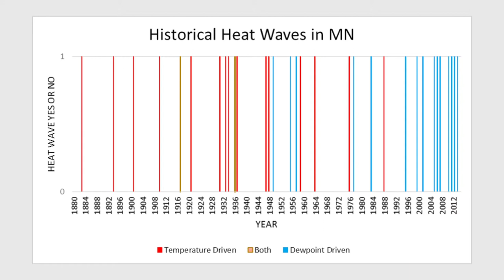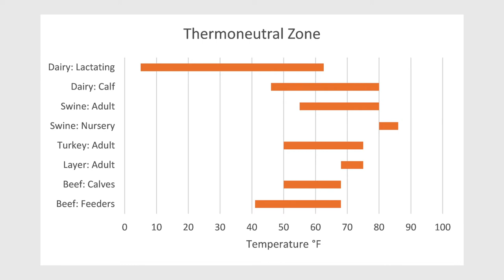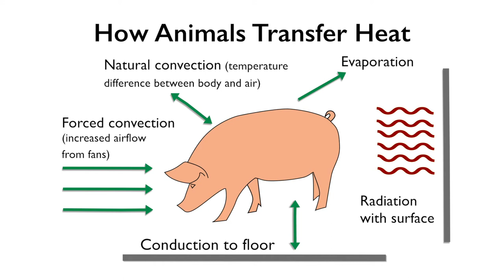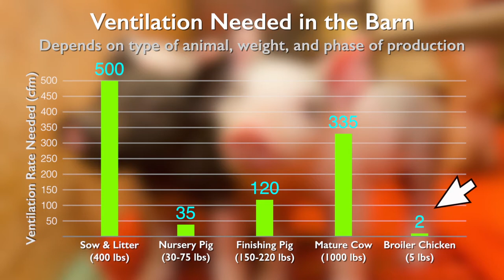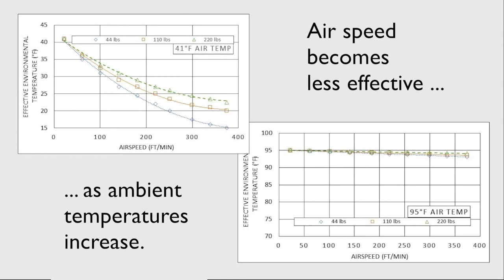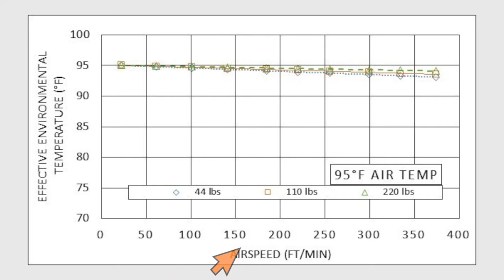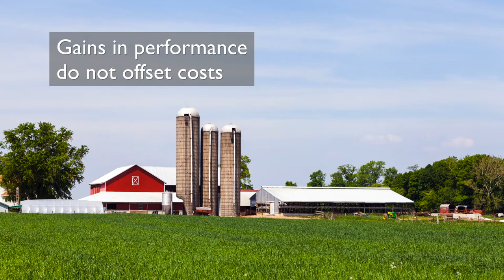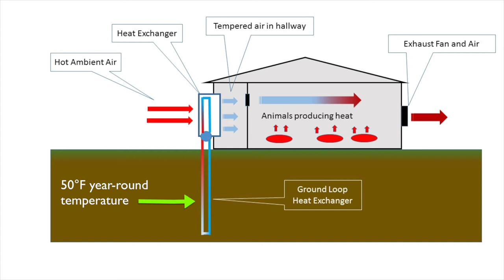Animal Cooling Basics for Livestock and Poultry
Video for the Animal Agriculture in a Changing Climate project describes the different methods for cooling livestock animals on the farm.  Animal cooling is more important than ever as climate change
 in the American midwest results in more frequent heat waves and higher humidity levels.  The video explains the importance of understanding the thermoneutral zones of different species, and the different ways that animals dissipate heat from their bodies.  The cooling methods include the most common and cost-effective methods such as shade, ventilation, air velocity, and direct sprinkling, as well as some alternative and experimental methods such as geothermal cooling systems and air conditioning  Farmers of the future will need to invest in cooling strategies that provide enough benefits to justify the costs to the operation.